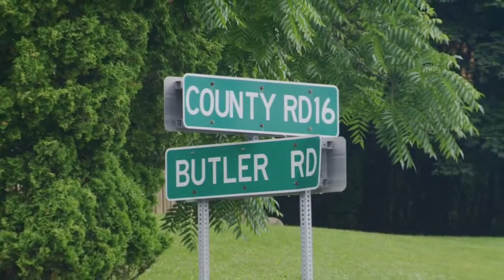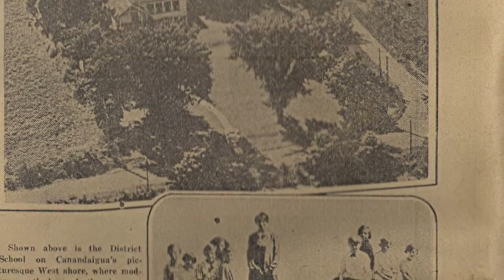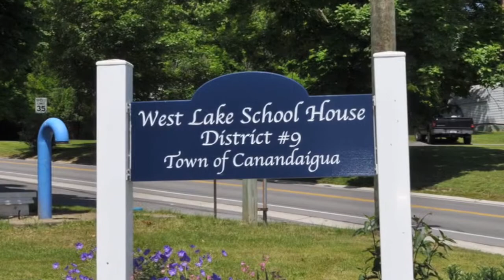West Lake Legacy -- Butler Road School (Long version)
and search "West Lake Legacy Video Clips"

This and the other West Lake Legacy clips are from West lake Legacy, a DVD produced in 2011 by Graywolff Productions, Inc. for the Ontario County Historical Society, in conjunction with a tour of historic homes along West Lake Road. The full 35-minute DVD is available at Wood Library or for sale at the OCHS bookstore. Many thanks to OCHS and Town residents Dave and Nancy Hayden of Graywolff Productions, Inc. for making these available for online viewing.